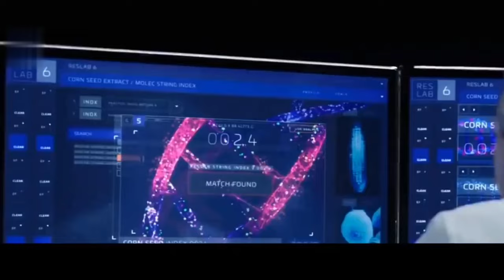The septuplets choose to have their index fingers removed to maintain their identical appearance.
In a society grappling with overpopulation and a one-child policy, clever identical septuplets must navigate the threat of government execution and internal strife as they probe the vanishing of one among them.